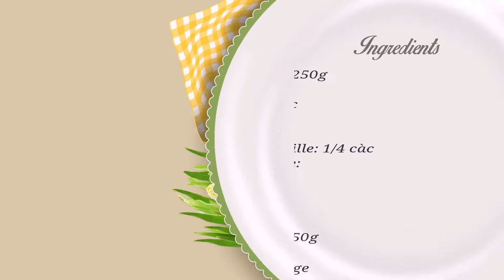Si vous aimez les pommes! Faites cette tarte incroyable facile et très moelleuse en 6 minutes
Vous apprécierez cette tarte aux pommes. Regardez, évaluez, partagez et commentez votre favori sur des vidéos satisfaisantes.
Et our plus de vidéos s'il vous plaît consulter nos listes de lecture sur la chaîne.